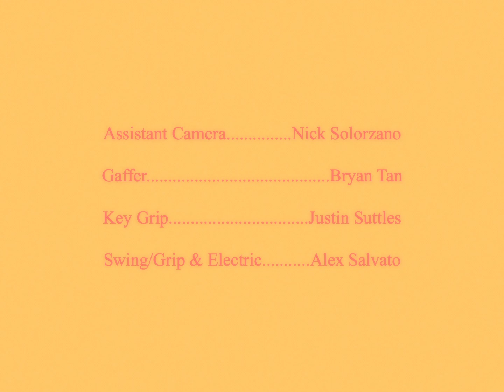All The Rest | Our Youth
A Story First Film Production

Director/editor/colorist - Jesse Scimeca
Producer/director of photography - Chris Gray
Visual Effects Supervisor- Matthew Steele Finley
Assistant director - Isabelle DiGiulio
Set decorator - Ashley Caldwell

Assistant camera - Nick Solorzano
Gaffer - Bryan Tan
Key grip - Justin Suttles
Swing/grip & electric - Alex Salvato

Hair & Makeup/wardrobe -  Brittany Scimeca & Julia Rae
Production assistants - Rashaud Foster & Theodore Estes & Chad Smith
Song playback - James Tyler Wallace
Picture car provided by - Jubie & Kevin Moore